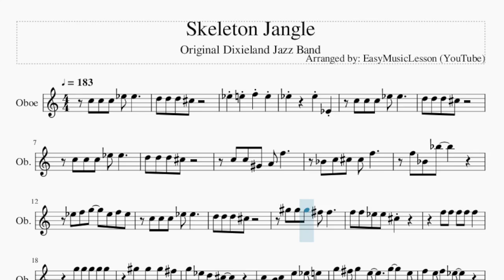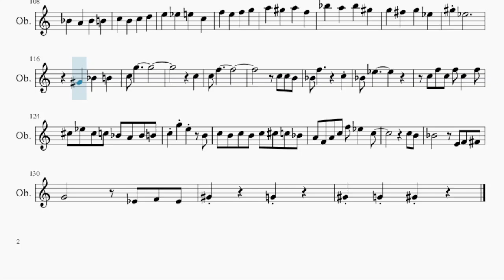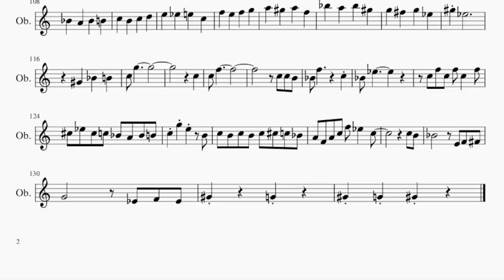Oboe Sheet Music: How to play Skeleton Jangle by Original Dixieland Jazz Band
Comment and let us know how the videos have helped you. It keeps us going! :)Here is a sheet music/tab video on the song Skeleton Jangle by Original Dixieland Jazz Band on the oboe. A oboe sheet music arrangement which is transposed to notes that are easily played by oboe, for the song Skeleton Jangle by Original Dixieland Jazz Band.

EasyMusicLesson2 teaches you to play the your favorite instrument, through well-arranged sheet music so that you too can learn how to play Skeleton Jangle by Original Dixieland Jazz Band on the oboe as fast as you can. A oboe sheet music with backing tracks to help your play the song better.

Chords of Oboe arrangement:
Ab Maj   A Dim   Bb Dom 7   Eb Dom 7   Eb Dom 7   Ab Maj   A Dim
Bb Dom 7   Eb Dom 7   Ab Maj   A Dim   Bb Dom 7   Eb Dom 7
F Dom 7   Bb Min   Bb Dom 7   Eb Dom 7   Ab Maj   A Dim   Bb Dom 7
Eb Dom 7   Ab Maj   Ab Dom 7   Db Maj   Bb Min   Bb Dom 7   Eb Dom 7
Bb Dom 7   Eb Dom 7   C Dom 7   F Dom 7   Bb Maj   Eb Dom 7
Ab Maj   A Dim   Bb Min 7   Eb Dom 7   C Dom 7   F Dom 7   Bb Maj
Eb Dom 7   Ab Maj   Eb Dom 7   C Dom 7   F Dom 7   Bb Maj   Eb Dom 7
Eb Dom 7   Ab Maj   Ab Maj   A Dim   Bb Dom 7   Eb Dom 7   Ab Maj
A Dim   Bb Dom 7   Eb Dom 7   F Dom 7   Bb Min   Bb Dom 7   Eb Dom 7
Ab Maj   A Dim   Bb Dom 7   Eb Dom 7   Ab Maj   Ab Dom 7   Db Maj
Bb Min   Bb Dom 7   Eb Dom 7   Bb Dom 7   Eb Dom 7   C Dom 7
F Dom 7   Bb Maj   Eb Dom 7   Ab Maj   A Dim   Bb Min 7   Eb Dom 7
C Dom 7   F Dom 7   Bb Maj   Eb Dom 7   Ab Maj   Eb Dom 7   C Dom 7
C Dom 7   F Dom 7   Bb Maj

Melody notes of Oboe:
C5 C5 C5 Eb5 Eb5
D5 D5 D5 Db5
Eb5 E5 F5 E5
Eb5     Eb5 Eb4
C5 C5 Ab4 A4 F5
Bb4 C5 Db5 Db5 F5
F5 Bb4 Bb5
Eb5 F5 G5   Eb5 F5 Eb5
Ab5 Ab5 Ab5 Gb5 Gb5
F5 F5 Eb5 Eb5 Db5
G5 Eb5 D5 Db5
C5 B4 C5   E5 Eb5 E5
G5 Gb5 G5 E5   G5   E5
F5 E5 F5 Eb5
C5 B4 C5 Eb5 F5   Eb5
D5 F5 D5 Bb4 Bb5
Eb5 F5 Eb5 G5 F5 Db5
C5 Db5 D5 Eb5 F5 Eb5 D5 Eb5
G5 F5 Eb5 D5 Db5 G5 F5 Db5
C5 Eb5
Bb4
C5   B4   C5   D5
E5   Eb5   E5   C5
F5   E5   F5   Ab5
A5   Bb5   C6   F5
Bb5   A5   Bb5   Ab5
G5   F5   G5   Eb5
Ab4   G4   Ab4   A4
Bb4   A4   Bb4   B4
F5   E5   F5   G5
A5   Ab5   A5   F5
G5   Gb5   G5   Eb5
Ab5 Eb5
Ab4   Bb4   B4
C5 G5
D5 C5
C5 F5
Bb4 Eb5
C5 F5 C5 F5 C5   Eb5
Db5 Eb5 Db5 C5 Bb4 A4 Bb4 B4
C5 G5
C5
C5 F5
Bb4 Eb5
Ab5         Eb5
Eb5         Eb5
F5 Bb4 Bb5
Eb5 F5 Eb5 G5 Eb5 F5 Eb5
G5 Gb5 G5 E5   C5